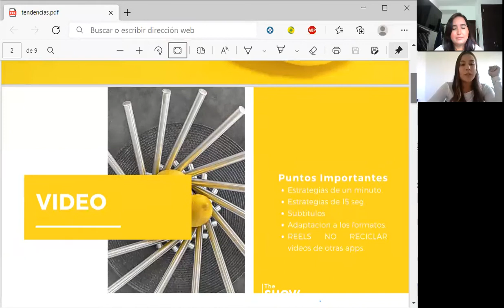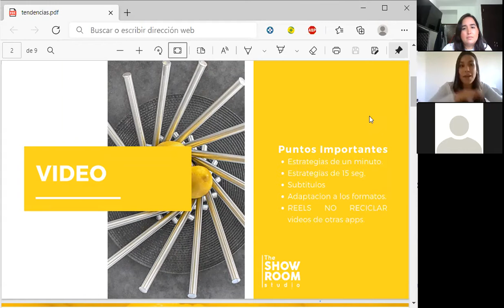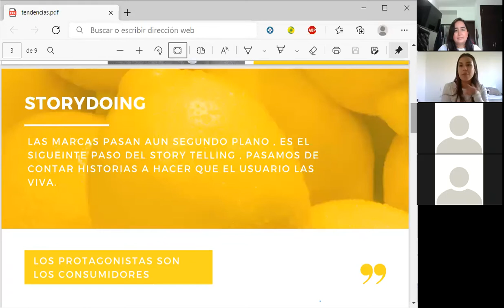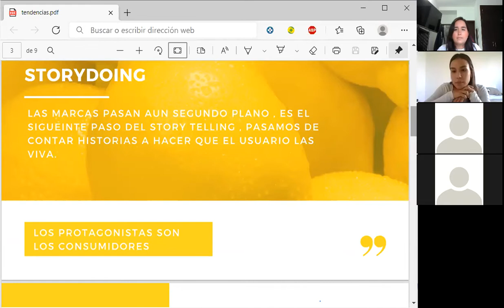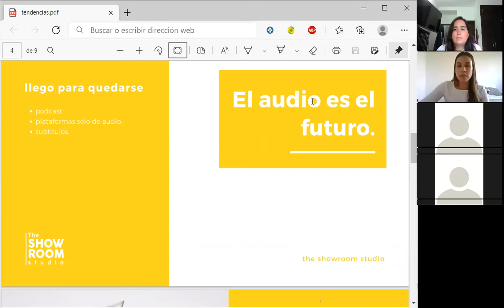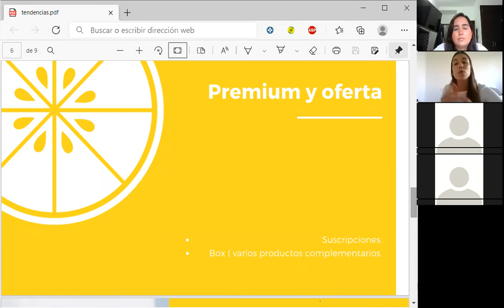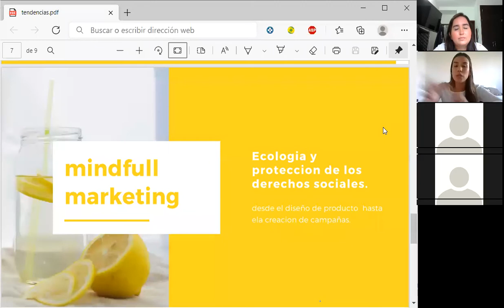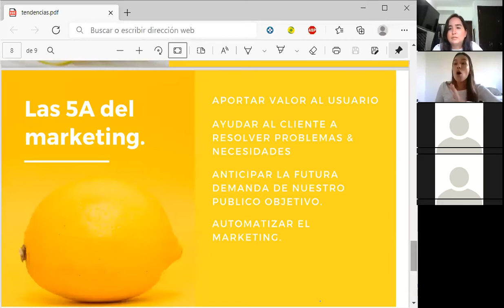Foro Marketing Zone: Estrategias de marketing digital para el 2021 - Universidad Icesi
Ponente: Daniela Blanco.